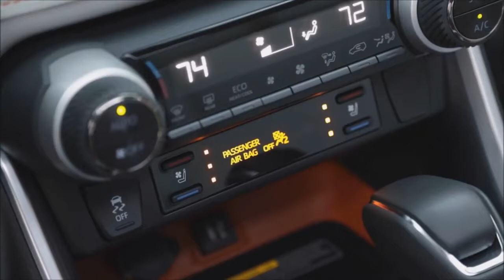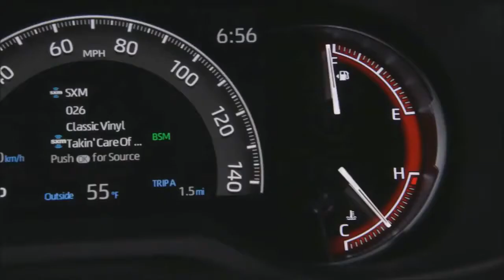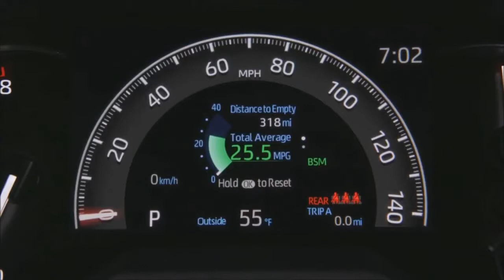2019 Toyota RAV4 Self Charging Hybrid More Power, Less Gas !!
2019 Toyota RAV4 Self Charging Hybrid   More Power, Less Gas !!The hybrid version of the new RAV4 suddenly turned out to be the best version of this crossover. But not only because of greater efficiency, but because it is also the fastest.
Electrification of the power unit is a great way to improve the performance of the car. And we do not mean environmental friendliness, but dynamics. Instead of placing under the hood of the new crossover Toyota RAV4 fifth generation more powerful gasoline engine, the Japanese again chose a tandem of the familiar atmospheric 2.5-liter "four" (now running on a more efficient Atkinson cycle) and three electric motors (two on the front axle and one on the rear).
As a result, the hybrid powertrain all-wheel drive novice gives 222 forces. This is 16 more forces than the conventional gasoline version of the model and 25 "horses" more than the hybrid SUV of the previous generation. With these characteristics the new benzoelektrosila modification RAV4 2019 model year claim to the title of the fastest representative segment of compact crossovers.
A great addition to the best dynamic characteristics of the crossover was the new XSE package for the hybrid version. It includes both stylistic differences (black 18-inch wheels and a two-tone body paint scheme) and reconfigured suspension (shock absorbers and springs with modified characteristics). On paper, the RAV4 Hybrid XSE looks like an enthusiast driver's choice. But in reality – it is little more than an option for those wishing to show off and stand out from the crowd.

Despite the suspension improvements, the XSE works off the roughness of the roadway with the same pleasant confidence as the RAV4 Hybrid in the LE, XLE and Limited versions. While on the move it seems only slightly tougher than its less sporty "brothers," the XSE version is still a story more about comfort than better handling, stability and General drive.
Toyota claims that the fuel consumption benzoelektrosila version of the crossover is 5.7 l/100 km city, 6.4 l/100 km on the highway and 6 l/100 km in the combined cycle. That is, respectively, 4.1, 1 and 2.7 l / 100 km less than consumes its non-hybrid version. And compared to its predecessor, the new RAV4 Hybrid drinks an average of 1.3 l/100 km less. Meanwhile, Nissan's closest competitor the Rogue Hybrid consumes 7.1 l/100 km in the city, 6.7 l/100 km on the track and 6.9 l / 100 km in the mixed cycle. And with the addition of all-wheel drive-7.6 l / 100 km, 6.9 l/100 km and 7.1 l / 100 km, respectively.

At low speeds RAV4 Hybrid rides calmly and confidently. An increase of 30% of the torque reported to the rear wheels (due to the electric motor on the rear axle) allows the compact crossover easier and faster to start from the spot, less often and less involving the gasoline "four".
Although the main demand will be on an initial version of the RAV4 Hybrid, LE, XLE serednicki ($29 500) and the luxury Limited ($35 700), the new version of XSE ($33 700), be sure to find a buyer, even though its benefits on the go minimum.

RAV4 Hybrid is a good balance in the measure of a dynamic and lean powertrain, spacious and comfortable interior, as well as a roomy trunk that will be able to appreciate both adherents of environmentally friendly cars and buyers of practical cars. In view of the very small difference in price between conventional and hybrid versions of the new RAV4, the latter is seen as the best example of a compact crossover Toyota. However, those who do not need all-wheel drive, can save by preferring the basic petrol version. It will cost $25,500, which is $2,200 cheaper than the hybrid. And buy it will be a few months earlier, after the start of sales benzoelektrosila crossover is scheduled in the USA in March 2019.